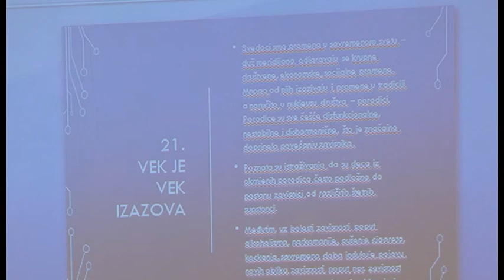Podignimo glas protiv trgovine ljudima